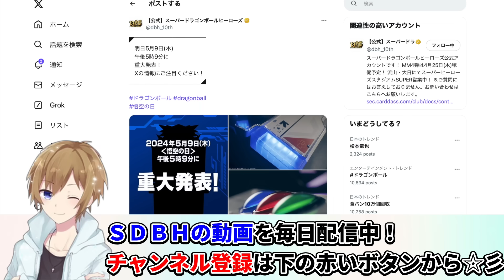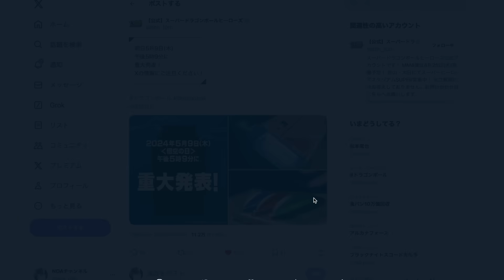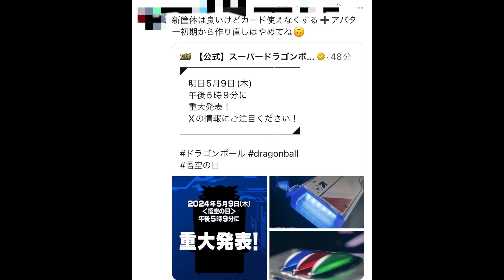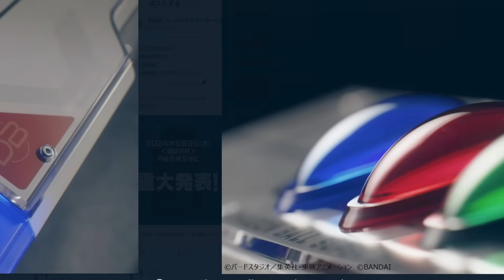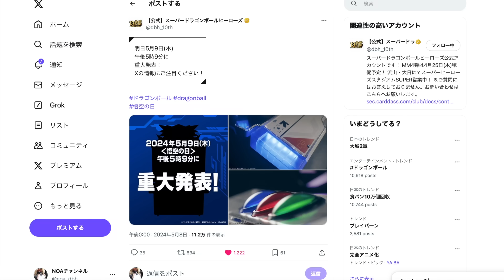【マジか】SDBH、ついに新筐体へ？！ヒーローズ界隈が今騒然としています・・・